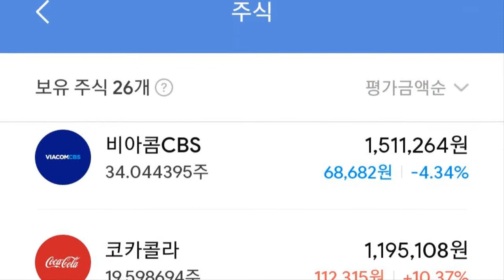210504 - 미니스탁 매수 300,000원 / 매일 미니스탁으로 미국주식 매수하는 남자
[금일 주문 내역 / 현재 수익률 // 52주 최고점대비 %]

보잉 2만 / +8.60% // -25.4%

부킹홀딩스 2만 / +3.60% // -3%

넷플릭스 2만 / -1.53% // -14.2%

애플 2만 / +4.05% // -8.6%

구글 3만 / +6.37% // -3.6%

포드 3만 / -4.28% // -14.6%

AMD 3만 / -2.97% // -20.8%

엔비디아 3만 / +7.95% // -8.5%

비욘드미트 0.5만 / -3.64% // -42.8%

펠로톤 3만 / -18.04% // -44% (살려줘, 펠로톤!)

스노우플레이크 0.5만 / -3.36% // -47.9%

팔란티어 0.5만 / -7.64% // -50.4%

유니티 0.5만 / -3.89% // -44.7%

텔라닥 1만 / -16.15% // -47%

비아콤CBS 3만 / -4.34% // -61.1%

퀄컴 1만 / -0.75% // -18.2%

- 총 30만​